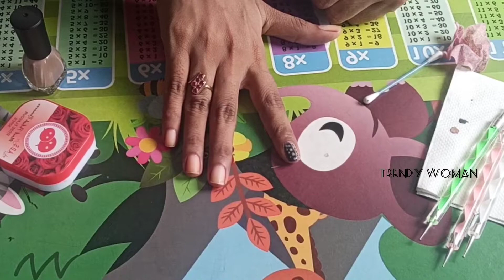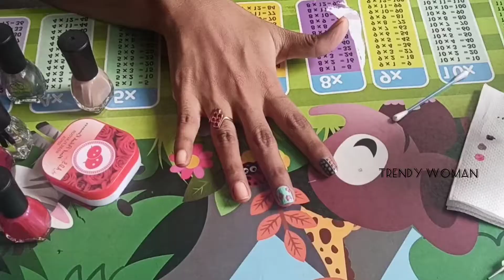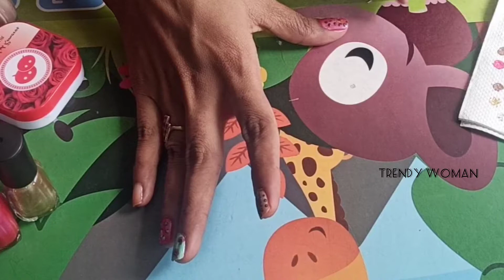Nail polish Combo set and Nail art Dotting tools on Flipkart || Shopping Review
Download Meesho App with my Refferal Code by clicking on below link then you will get 30% or minimum 100 off on your first order👇